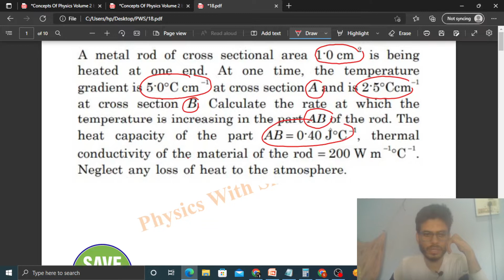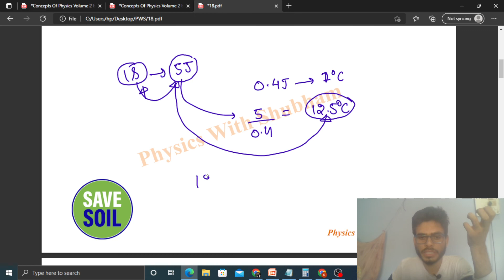A metal rod of cross sectional area 1.0 cm 2 is being heated at one end. At one time, the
A metal rod of cross sectional area 1.0 cm 2 is being
heated at one end. At one time, the temperature
gradient is 5.0°C cm −1 at cross section A and is 2.5°Ccm−1
at cross section B. Calculate the rate at which the
temperature is increasing in the part AB of the rod. The
heat capacity of the part AB = 0.40 J°C −1, thermal
conductivity of the material of the rod = 200 W m −1°C −1.
Neglect any loss of heat to the atmosphere.